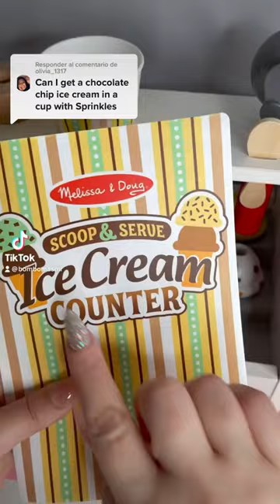ASMR Ice cream Counter 🍦❤️Roleplay Wooden Toy Tingles to help you relax &